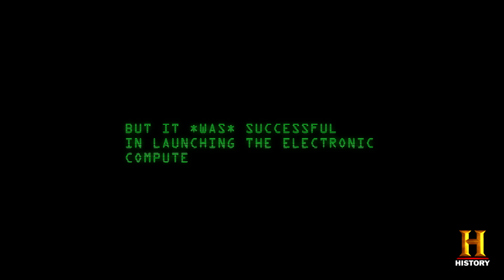J. Presper Eckert and John Mauchly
J. Presper Eckert (1919–1995)  and John Mauchly (1907–1980) were coinventors of the ENIAC (Electronic Numerical Integrator and Computer), the World War II-era computing device that launched the electronic computer revolution in the United States. They designed a device that, using some 18,000 vacuum tubes and thousands of other components, successfully calculated complex equations at electronic speed, a feat many believed impossible.

This video is featured in the "Computer Pioneers" section of the American Enterprise exhibition at the Smithsonian's National Museum of American History. (The video does not have an audio track).

Section link: americanhistory.si.edu/american-enterprise-exhibition/videos/computer-pioneers

Exhibition link: americanhistory.si.edu/american-enterprise